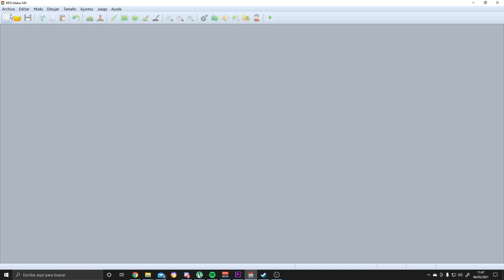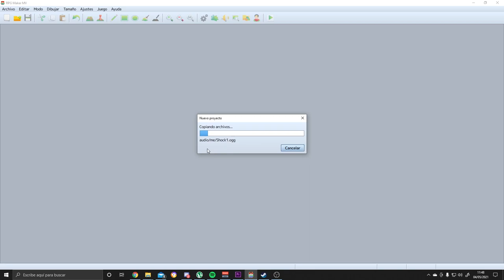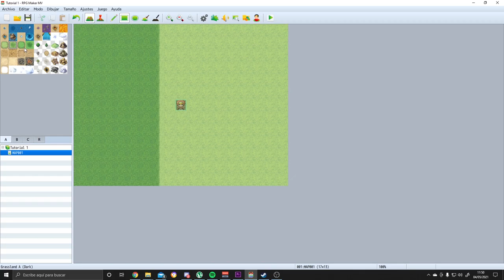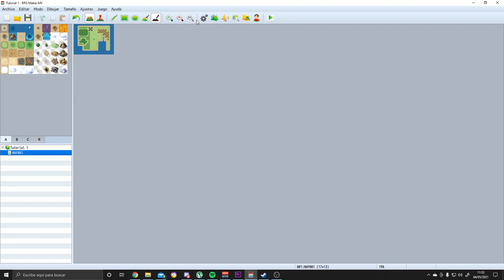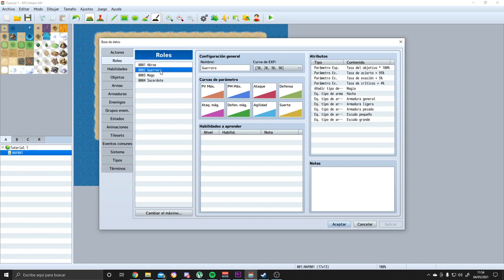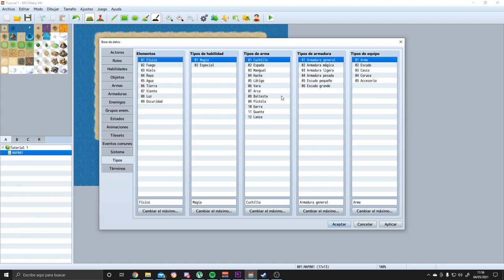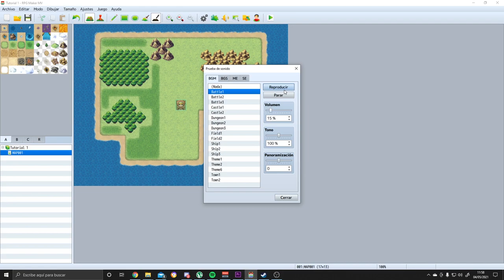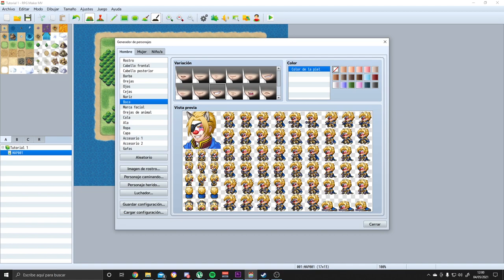INTERFAZ DEL PROGRAMA |#1| CURSO RPGMAKER MV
Comenzamos con el curso de RPG Maker MV y lo hacemos explicando la interfaz y como crear un nuevo proyecto.